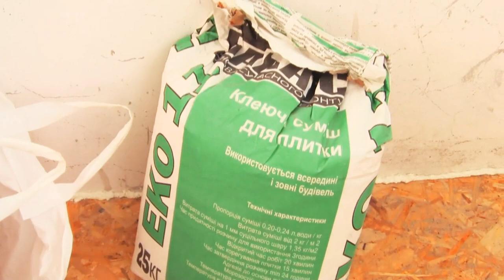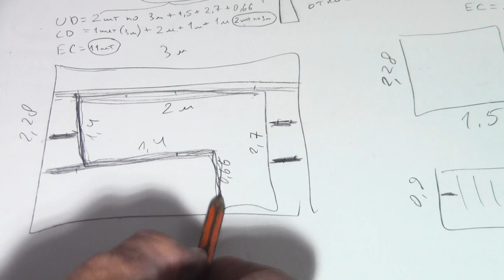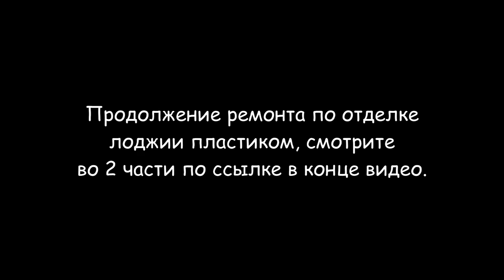Обшивка балкона пластиковыми панелями (Часть 1)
Обшивка балкона пластиковыми панелями позволяет сделать его теплее. В этой 1 части я покажу как утеплить стены и сделать обрешетку из металлических профилей для крепления пластиковых панелей.  Для утепления стен я буду использовать пенопласт, хотя лучше использовать пенополистирол. Принцип утепления одинаковый. Гидроизоляцию утеплителя делать не буду, так как пластик является хорошим водозащитным барьером.
Пенопласт буду использовать толщиной 5 сантиметров, но чем толще, тем лучше.
Порядок утепления лоджии следующий:
- Выкраиваем с помощью ножа и линейки листы пластика соответствующего размера;
- Закрепляем его на стенах лоджии специальными крепежными  "грибками";
- Тщательно заполняем монтажной пеной все щели и отверстия, которые остались между листами пенопласта или пенополистирола.
Порядок монтажа обрешетки для крепления пластиковых панелей следующий:
- Размечаем на стенах горизонтальные линии в местах крепления металлических профилей CD с шагом 50-60 сантиметров;
-   По этим меткам крепим с помощью дюбель гвоздей металлические профиля EC для фиксации профилей CD;
- Нарезаем по ширине стены профиля CD и фиксируем их строго по вертикали к профилям EC маленькими шурупами - "блошками";
- Проектируем на потолок и пол метки для крепления металлического профиля UD;
- Фиксируем на потолке и полу металлические профиля UD, с помощью шурупов по дереву или металлу.
При необходимости, отделываем порог на лоджию с помощью керамической или гранитной плитки.
Разделы видео (главы):
0:00 Вступление
2:03 Необходимые инструменты и материалы
3:29 Утепление передней части лоджии
8:20 Монтаж каркаса из металлического профиля на стены
25:32 Порожек из кафеля на балкон
26:13 Укладка линолеума на пол
27:00 Наклейка кафеля на порожек балкона
27:44 Монтаж напольного металлического профиля UD
28:26 Продолжение
А во второй части я покажу, как проводится Обшивка балкона пластиковыми панелями на заключительном втором этапе